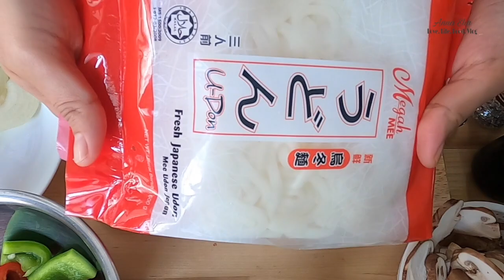Udon Beef Black Pepper Goreng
Resepi Udon Daging black pepper yang sedap dan mudah pantas di sediakan serta enak sangat.

bahan-bahan nya ialah
daging
satu peket mee udon
1 biji bawang holland
3-5 biji bawang putih
capsicum
shitake mushroom
sos oyster
kicap manis
black pepper
garam

selamat mencuba.. Loves AnnaSha